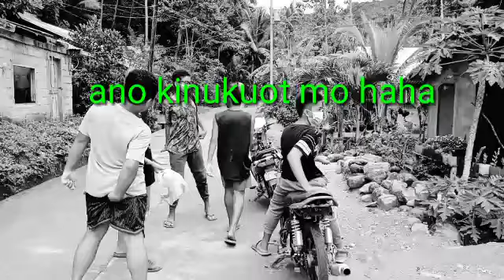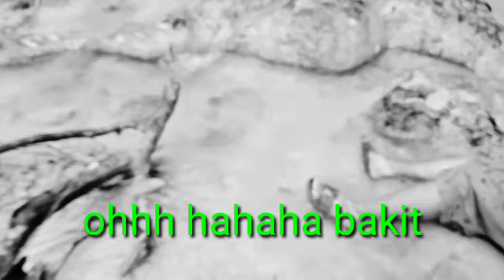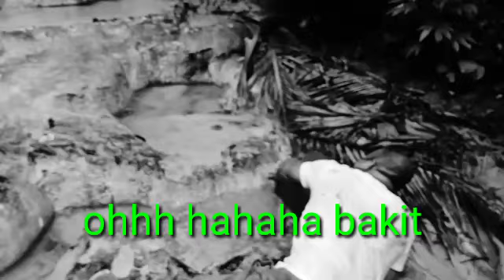Sunday gala to Libtong Falls Part 2..